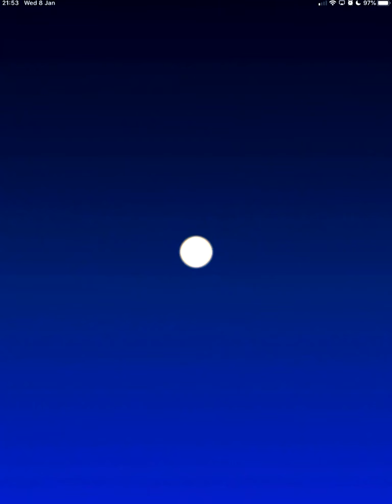Mario Kart Tour (New Years) - Episode 2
This is Episode 2 of the New Years Tour - Episode 123 overall.

Version 1.0